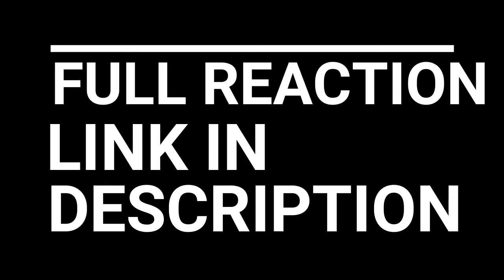HISOKA VS KASTRO HUNTER X HUNTER 2011 EPISODE 29, 30, 31, 32 FULL REACTION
HUNTER X HUNTER 2011 EPISODE 29, 30, 31, 32 FULL REACTION